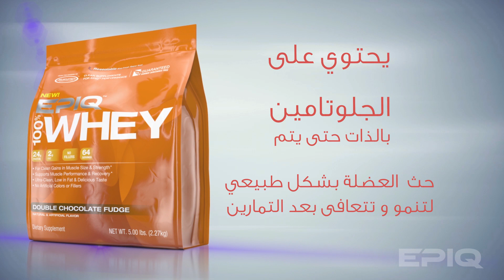Epiq 100% Whey - Sporter.com